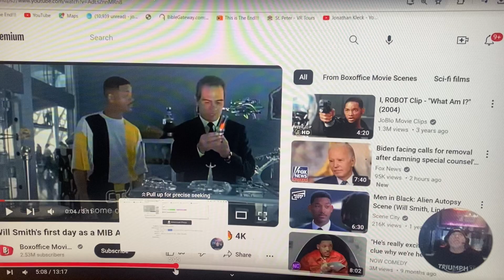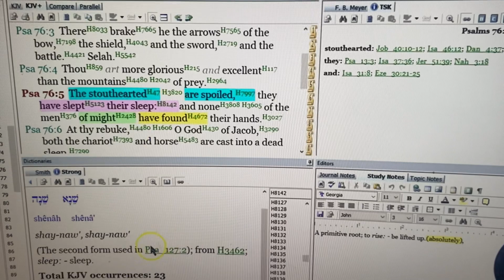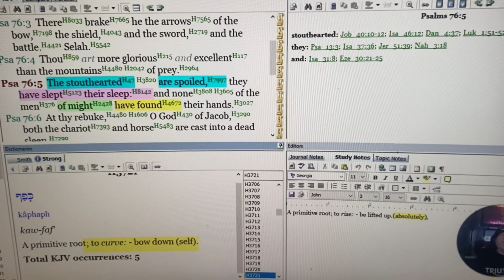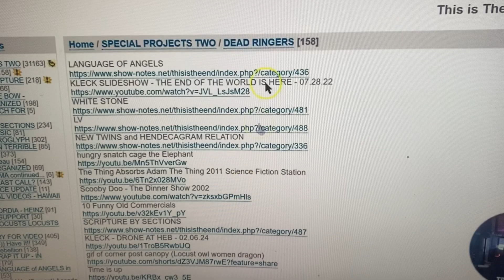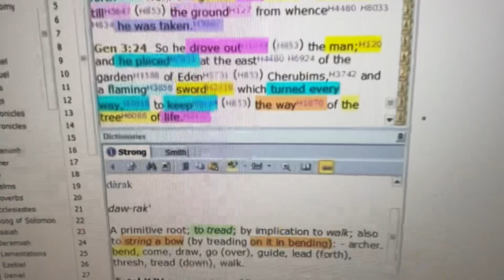PSALM 76 ANGELS 4 PLUNDER? NO MORE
THE WAY of the TREE of LIFE a BOW